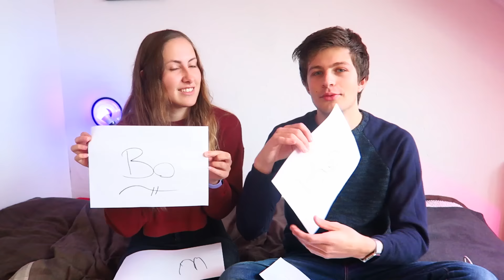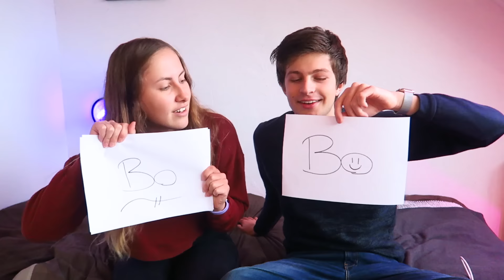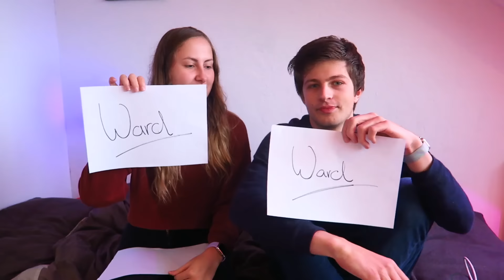BUIKDANSEN OP BED! (Most Likely Tag)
DEMA Auto's
T.A.V. Allthesegamez
Mijlweg 14
3295 KH 's-Gravendeel
Nederland